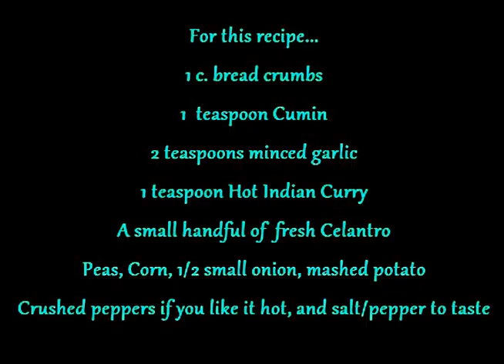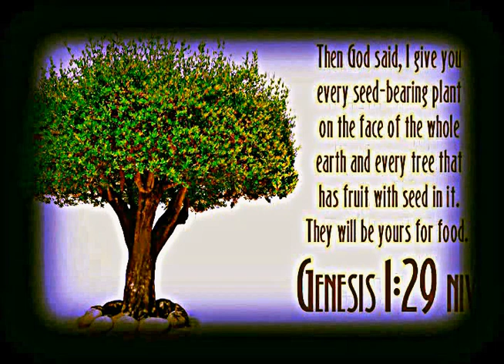Vegetable Cutlets- Vegetarian Indian Cutlets-Vegan Recipe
A delicious spicy vegetarian side dish (Indian style).
Use whatever vegetables you like or you can use any vegetable leftovers
that you may have to make a wonderfully unique, spicy vegetable side dish.
Even add Masala sauce if you like.
Add in tumeric and black pepper to make it healthier